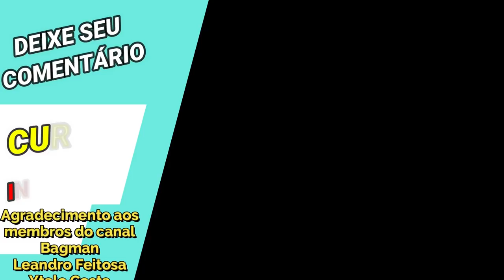Lançou Cloth Repair Hypnos: Dano, Cura, Controle, Confusão, Buffer e Rápido - Saint Seiya Awakening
Hypnos que já é um personagem bom se tornou muito, mas muito melhor com vários acréscimos de efeitos em seu pesadelo.